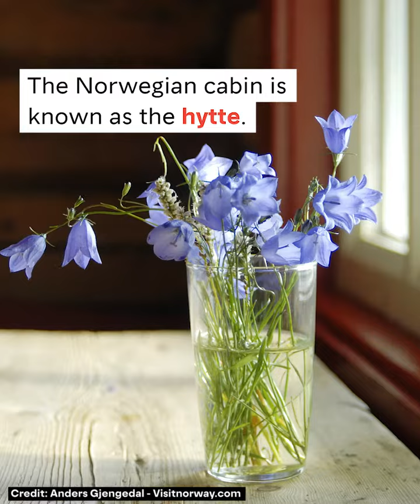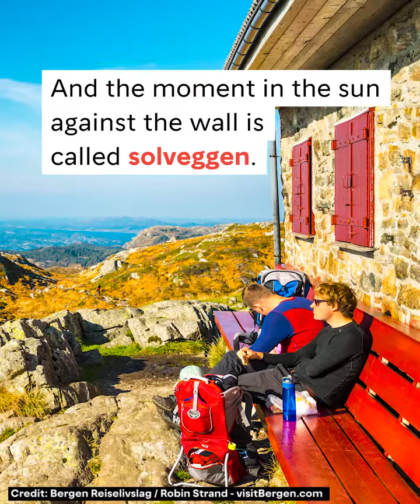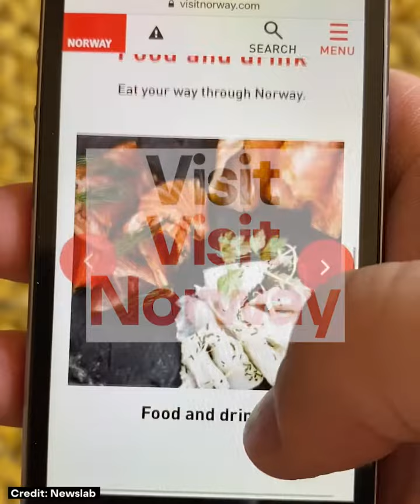How to visit Norway from home.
Here we give you 9 ways to visit Norway from home.
It may take a while before you can visit Norway in person, so we thought we’d bring Norway to you!

CREDITS
Film by: NewsLab/Visit Norway